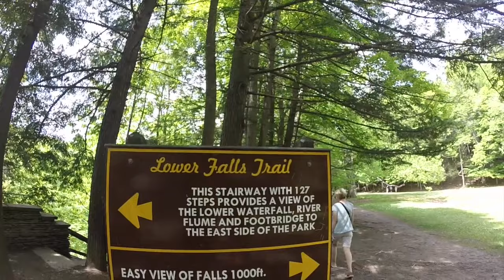One of the Best place to visit in Upstate NY (LETCHWORTH STATE PARK)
This video is about letchworth  NY Statepark, one of the most famous state park in upstate NY. best way to start my first vlog is here with beautiful scenery fresh air and their amazing water falls